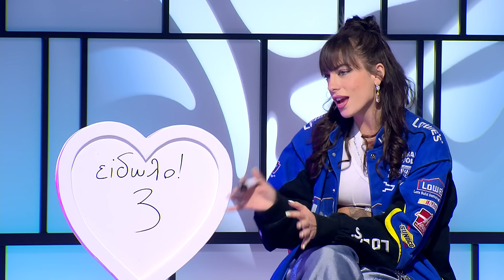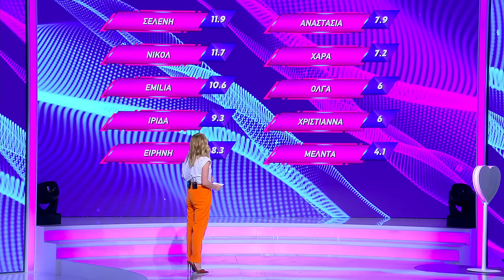Επεισόδιο 73 | My Style Rocks 💎 | Σεζόν 5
Πως σας φάνηκε η σημερινή πασαρέλα; 🤩👠👠👇

Let's Rock!

Η πιο stylish ψυχαγωγική εκπομπή επιστρέφει στον ΣΚΑΪ ανανεωμένη και πιο fashion forward από ποτέ. Η Κατερίνα Καραβάτου θα υποδεχτεί στο πλατό εννέα διαγωνιζόμενες με προσωπικό στυλ, δυναμισμό, και άποψη, που θα πρέπει να αποδείξουν στην κριτική επιτροπή ότι είναι fashion experts! Τρεις κορυφαίες προσωπικότητες από το χώρο της μόδας, ο Δημήτρης Σκουλός, η Ηλιάνα Παπαγεωργίου και ο Στέλιος Κουδουνάρης που παραμένει σταθερή αξία για το My Style Rocks, θα αξιολογούν τις επιλογές των διαγωνιζόμενων και θα τις εμπνέουν για να εξελίξουν το στυλ τους.

Κάθε μέρα για τις διαγωνιζόμενες θα είναι και μία νέα πρόκληση αφού θα πρέπει να επιμελούνται τις εμφανίσεις τους, σύμφωνα με διαφορετικά concept. Στο τέλος του κάθε κύκλου εμφανίσεων θα παρακολουθούμε το gala, που αποτελεί και τη μεγαλύτερη πρόκληση της διαδικασίας. Εκεί θα αναδεικνύεται η νικήτρια του κύκλου, που θα κερδίζει το έπαθλο των 2.500 ευρώ και θα αποχωρεί η παίκτρια με τη χαμηλότερη βαθμολογία. Σε κάθε νέο κύκλο εμφανίσεων, μια fashionista θα κάνει την είσοδό της προσπαθώντας να κερδίσει τις εντυπώσεις.

Αυθεντικές προσωπικότητες με άποψη και φαντασία στη μόδα, έρχονται για να ροκάρουν με το στυλ τους, κάθε απόγευμα στον ΣΚΑΪ.